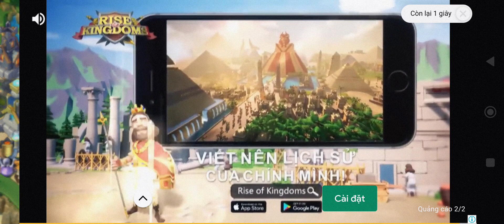Dragon Mania Legend 135